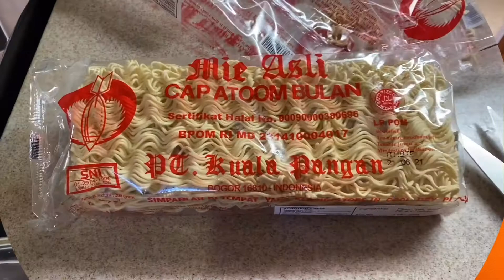Mie Goreng || Om Gode